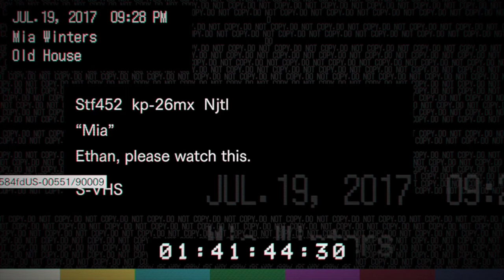Ye Budha Pagal Hai - Resident Evil 7 | @pgmgamerytofficial | GAMEPLAY [ RE7 E2 ]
Ye Budha Kon Hai? - Resident Evil 7 | @PGM GAMER YT | GAMEPLAY [ RE7 E2 ]

GAME NAME - RESIDENT EVIL 7

RAM - 8GB
PROCESSOR - INTEL CORE i5 8th Gen
DISPLAY - INCH 15.6 FULL HD 1080P DISPLAY
VRAM - 2GB
STORAGE - 1TB

resident evil 7 scary moments
resident evil 7 hack
resident evil 7 shotgun
                       😉CHECK MY COMMUNITY TAB❤